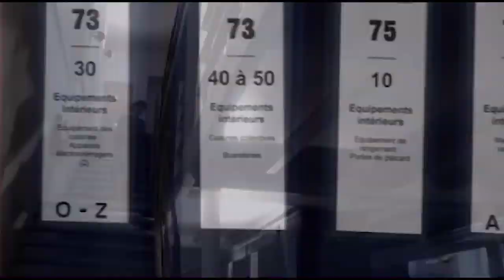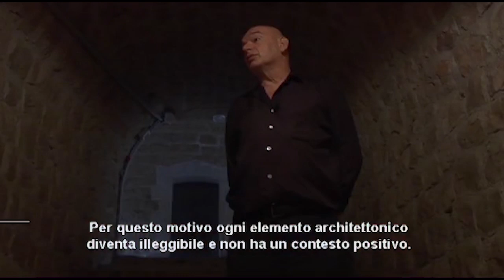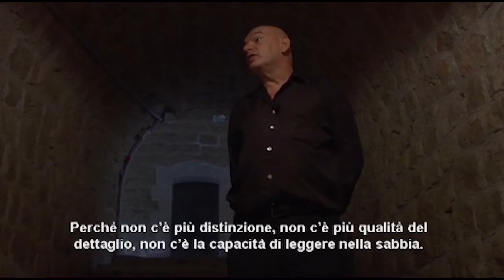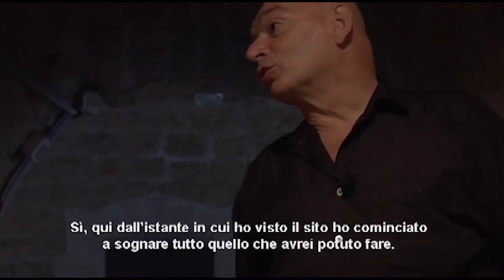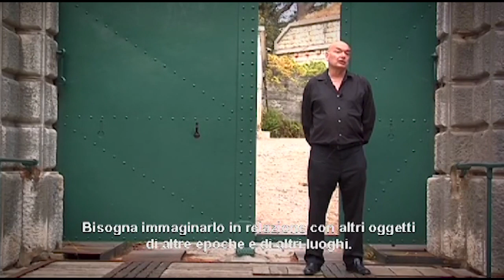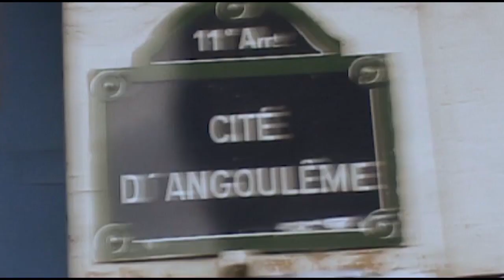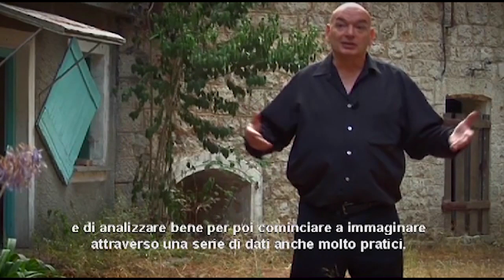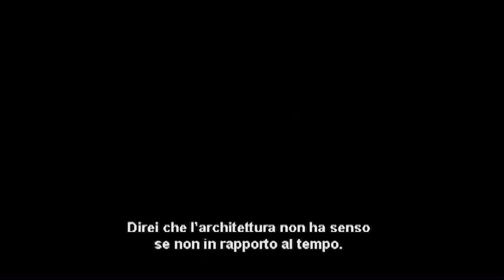Great Architects: A journey in the mind of Jean Nouvel [Sub Ita]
Documentario del 2007 sull'Architetto francese Jean Nouvel.
Durata 30min, sottotitolato in Italiano.